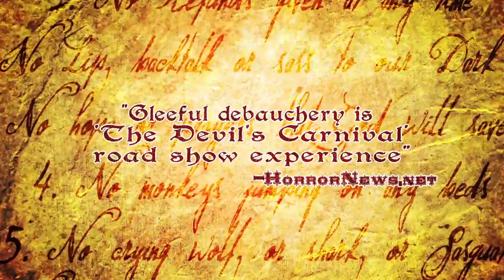THE DEVIL'S CARNIVAL - ENCORE TOUR 2012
Director Darren Lynn Bousman and writer/actor Terrance Zdunich invite you to join them on an exclusive nationwide road tour featuring burlesque, special personality meet and greets, Q&A forums, sing-alongs, costume contests, and a whole lot of devilish behavior. Audiences will get to enjoy never-before-seen REPO! THE GENETIC OPERA behind-the-scenes footage and bonus features, and, most notably, an exclusive viewing of their new musical film, THE DEVIL'S CARNIVAL.

After a triumphant collaboration on 2008's cult hit REPO! The Genetic Opera, Bousman and Zdunich had no where to go but down. ALL THE WAY DOWN TO HELL! Come experience their new musical endeavor, THE DEVIL'S CARNIVAL.

THE DEVIL'S CARNIVAL features twelve original songs, written by Zdunich and Saar Hendelman, directed by Bousman, produced by Sean E Demott and Joseph Bishara (Insidious), and stars Victoriandustrial rocker Emilie Autumn, Dayton Callie (Sons Of Anarchy, Deadwood), M. Shawn "Clown" Crahan (of the Grammy award winning, cult metal giants Slipknot), Briana Evigan (Step Up 2), Sean Patrick Flanery (The Boondock Saints), Maggie "Captain Maggots" Lally and The Blessed Contessa (of The Bloody Crumpets), J LaRose (Insidious), Jessica Lowndes (90210), Mighty Mike Murga (of Mini Kiss), internet star Hannah Minx, Ivan Moody (of the chart-topping heavy metal band Five Finger Death Punch), Bill Moseley (The Devil's Rejects), Ogre (of the legendary industrial band Skinny Puppy), Marc Senter (The Lost), Paul Sorvino (Goodfellas), Alexa Vega (Spy Kids), and Zdunich.